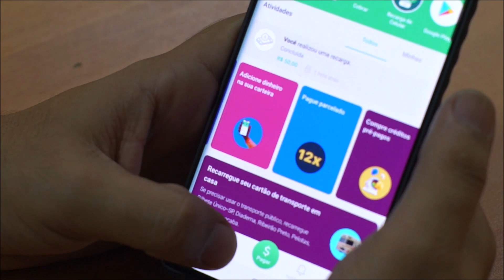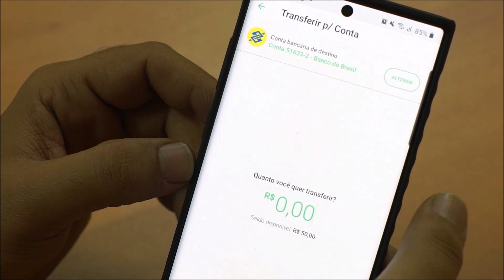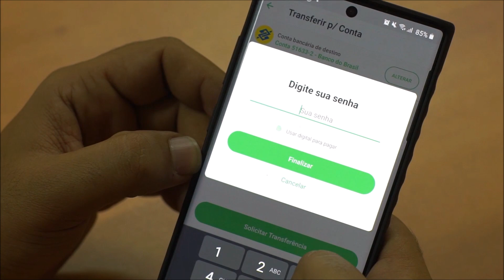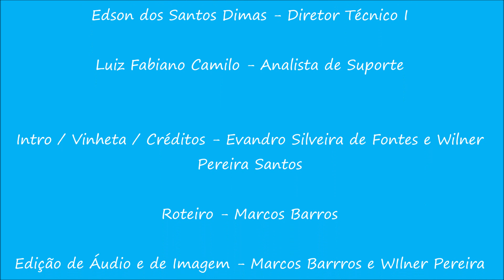Como Sacar ou Transferir o seu Dinheiro da Conta PicPay no Programa Merenda em Casa ?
O objetivo dessa vídeo aula é facilitar o acesso às informações do Programa Merenda em Casa para toda a comunidade escolar.

Últimas Notícias

A PicPay retornou hoje os casos de beneficiários que tiveram a validação dos documentos rejeitada.
Os problemas em geral são: fotos tiradas em locais escuros ou que não seguiram corretamente as instruções. Para ajudar nesses casos, criamos esse vídeo tutorial

Solicitamos aos pais que já receberam o apoio para encontrar e ajudar alguém que ainda não recebeu. Já enviamos SMS para essas pessoas e o aplicativo do PicPay está mandando notificações, solicitando o apoio de todos.

Sobre casos de pessoas que perderam seu RG e não possuem CNH, emitiremos instruções em breve.

Os documentos com dicas e suporte do Programa Merenda em casa estão disponíveis por meio do

Dessa forma, vcs não precisam mais baixar os arquivos e vídeos economizando espaço no seu celular. Espero ter ajudado.

Central de Ajuda - Pic Pay

Pessoal tem mais dois canais diretos com o pic Pay que vocês podem compartilhar com as famílias.

No primeiro é link com perguntas/repostas de algumas dúvidas que tem surgido.

No segundo link tem um formulário para reportar quando o crédito não caiu no App.